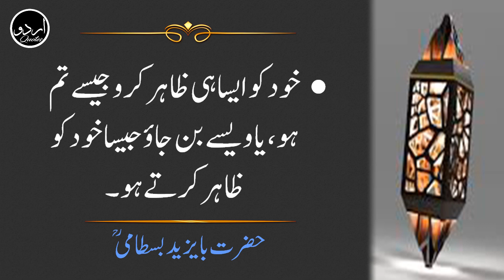اقوالِ ذریں | Bayazid Bastami (RA) | Golden Words In Urdu | Aqwal e zareen | Inspirational Quotes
Abū Yazīd Ṭayfūr bin ʿĪsā bin Surūshān al-Bisṭāmī (al-Basṭāmī) (d. 261/874–5 or 234/848–9), commonly known in the Iranian world as Bāyazīd Bisṭāmī (Persian: بایزید بسطامی), was a Persian[5][6] Sufi from north-central Iran.[6][7] Known to future Sufis as Sultān-ul-Ārifīn ("King of the Gnostics"), Bisṭāmī is considered to be one of the expositors of the state of fanā, the notion of dying in mystical union with Allah.[8] Bastami was famous for "the boldness of his expression of the mystic’s complete absorption into the mysticism." Many "ecstatic utterances" (شطحات shatˤħāt) have been attributed to Bisṭāmī, which lead to him being known as the "drunken" or "ecstatic" (Arabic: سُكْر, sukr) school of Islamic mysticism. Such utterance may be argued as, Bisṭāmī died with mystical union and the deity is speaking through his tongue. Bisṭāmī also claimed to have ascended through the seven heavens in his dream. His journey, known as the Mi'raj of Bisṭāmī, is clearly patterned on the Mi'raj of the Islamic prophet Muhammad. Bisṭāmī is characterized in three different ways: a free thinking radical, a pious Sufi who is deeply concerned with following the sha'ria and engaging in "devotions beyond the obligatory," and a pious individual who is presented as having a dream similar to the Mi'raj of Muhammed. The Mi'raj of Bisṭāmī seems as if Bisṭāmī is going through a self journey; as he ascends through each heaven, Bisṭāmī is gaining knowledge in how he communicates with the angels (e.g. languages and gestures) and the number of angels he encounters increases.

His grandfather Surūshān was born a Zoroastrian, an indication that Bastami had Persian heritage, despite the fact that his transmitted sayings are in Arabic. Very little is known about the life of Bastami, whose importance lies in his biographical tradition, since he left no written works. The early biographical reports portray him as a wanderer but also as the leader of teaching circles. The early biographers describe him as a mystic who dismissed excessive asceticism; but who was also scrupulous about ritual purity, to the point of washing his tongue before chanting God's names. He also appreciated the work of the great jurists. A measure that shows how influential his image remains in posterity is the fact that he is named in the lineage (silsila) of one of the largest Sufi brotherhoods today, the Naqshbandi order.

✽ Quote By : Bayazid Bastami (RA)

✽ Voice : Tanveer Ahmed

✽ Composing & Editor : Quaisar Alam

✽ Label : Urdu Quotes